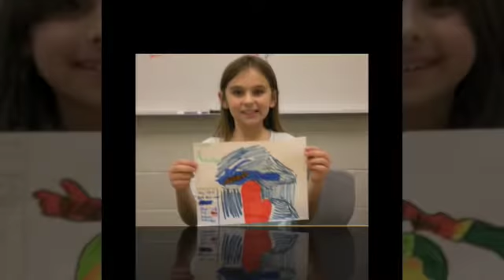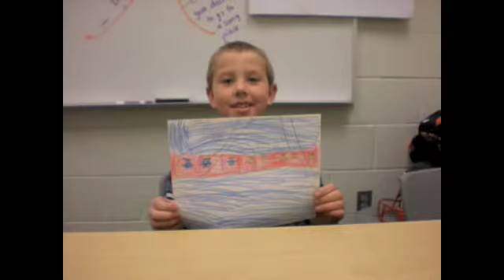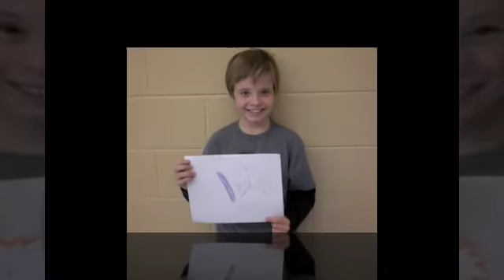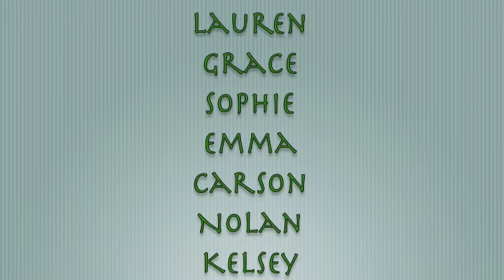Michigan Geography - Bowen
Mr. Bowen's 3rd Grade Class teaches the world about Michigan Georgraphy.